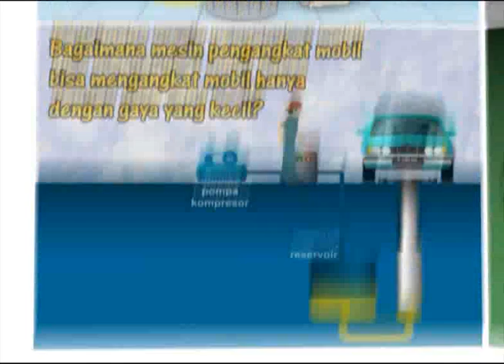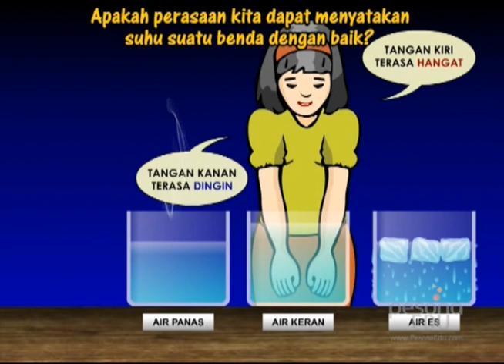60 Detik Pesona Ilmu - Apakah tangan kita dapat mengukur suhu suatu benda dengan baik?